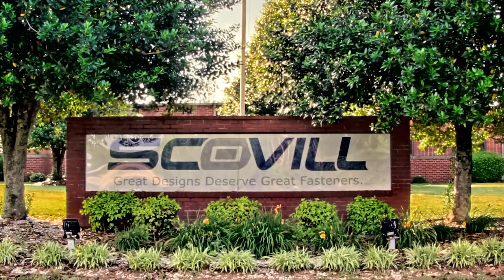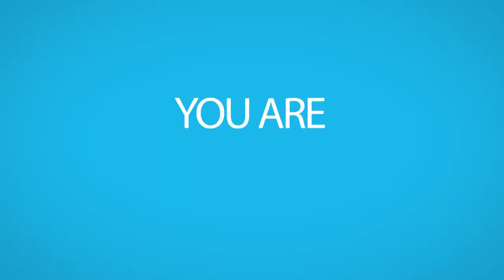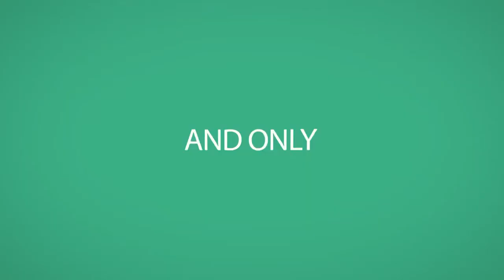Scovill Fasteners Interview on "Chamber Chat" March 2017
Scovill Fasteners Director of Marketing, April Spiegel, is interviewed by Habersham County Chamber of Commerce President for receiving Member of the Month award for March 2017.